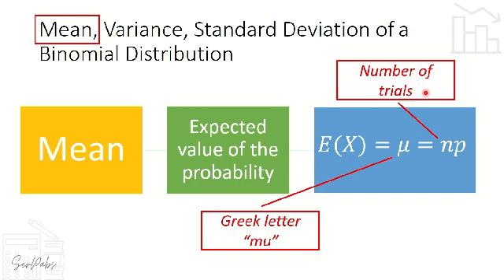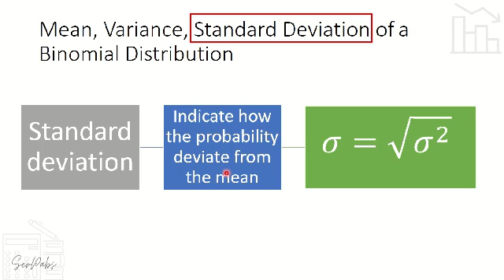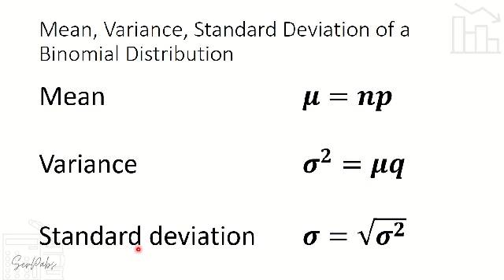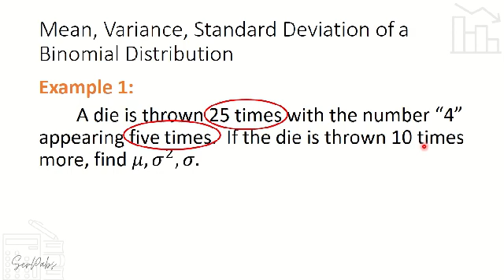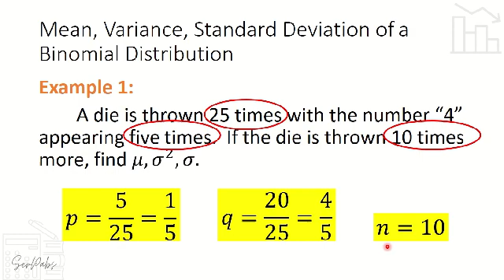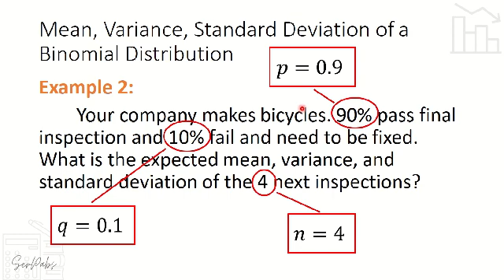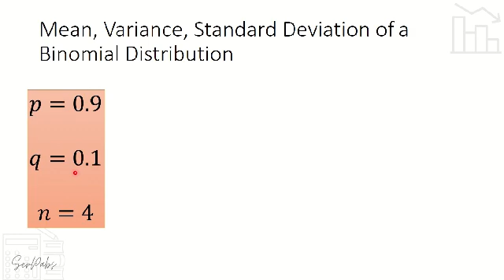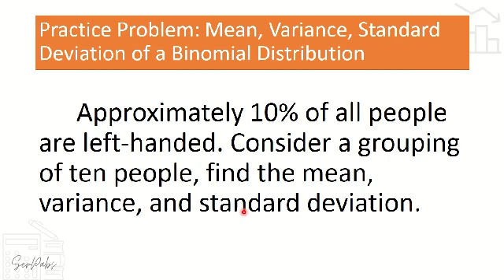STATISTICS: MEAN, VARIANCE, STANDARD DEVIATION OF A BINOMIAL DISTRIBUTION - TAGALOG TUTORIAL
BINOMIAL PROBABILITY DISTRIBUTION - TAGALOG TUTORIAL